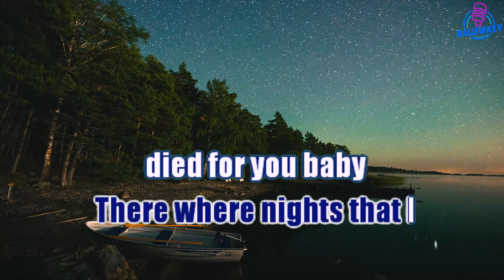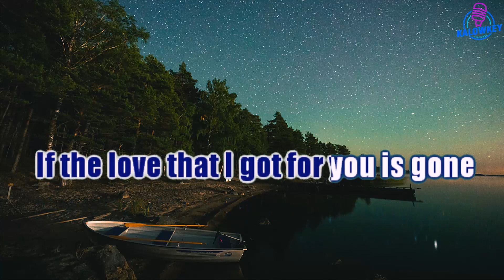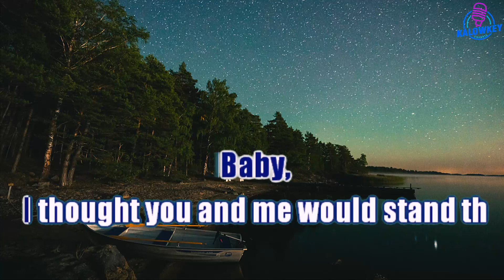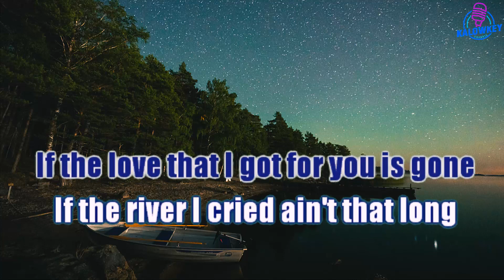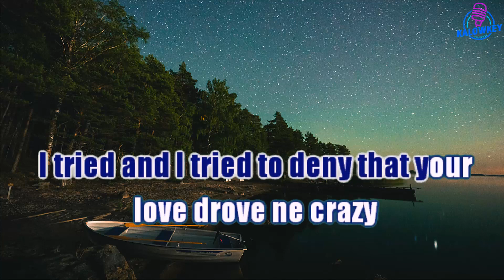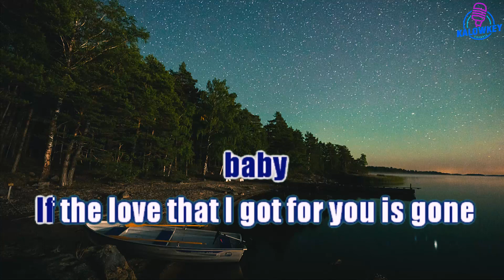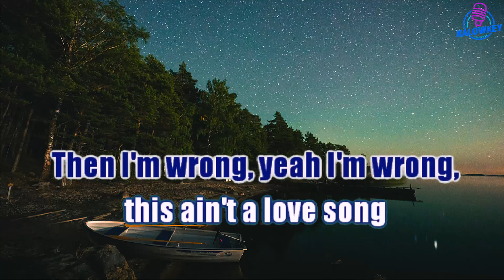This Ain't A Love Song - Bon Jovi Karaoke Female Key +2